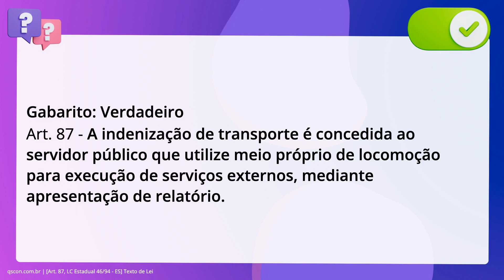QScon Direito: [Art. 87, LC Estadual 46/94 - ES] Texto de Lei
Art. 87, LC Estadual 46/94 ES | Texto de Lei

Conforme a. inciso quinquagésimo: Estadual 46/94 (Regime Jurídico Único dos Servidores Públicos. Civis do Espírito Santo), julgue a assertiva. A indenização de transporte é concedida ao servidor público que utilize meio. próprio de locomoção para execução de serviços externos, mediante apresentação. de relatório.

Gabarito: Verdadeiro